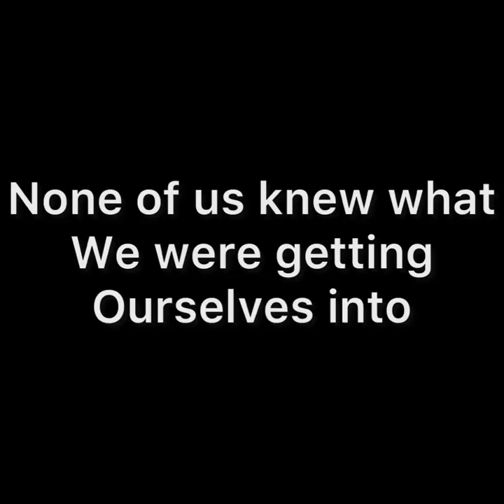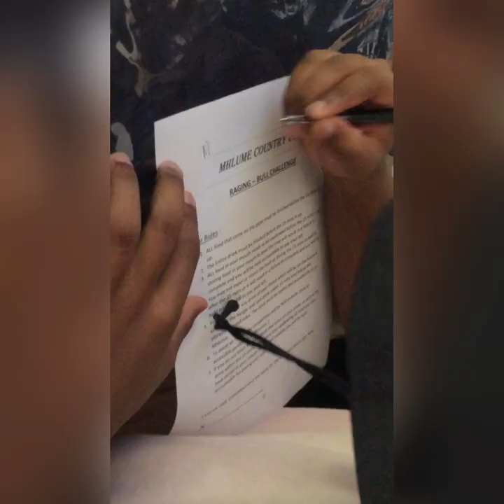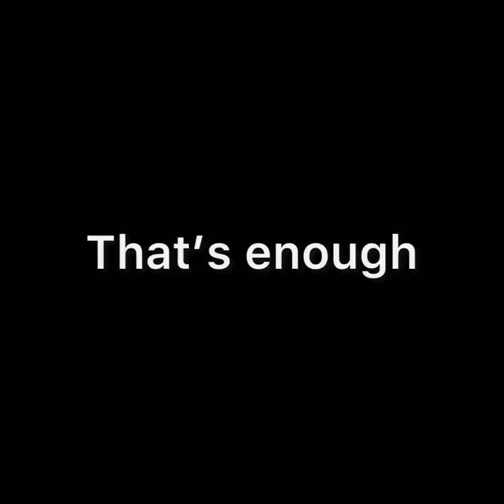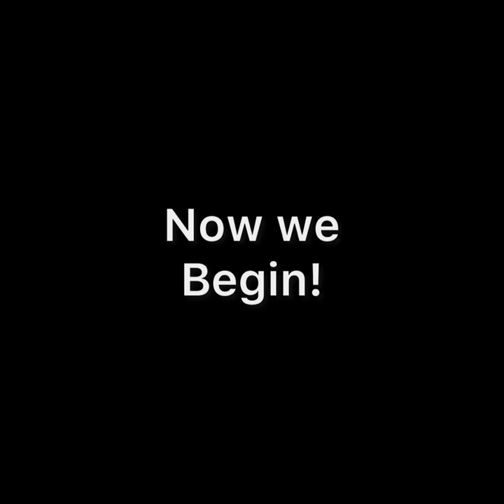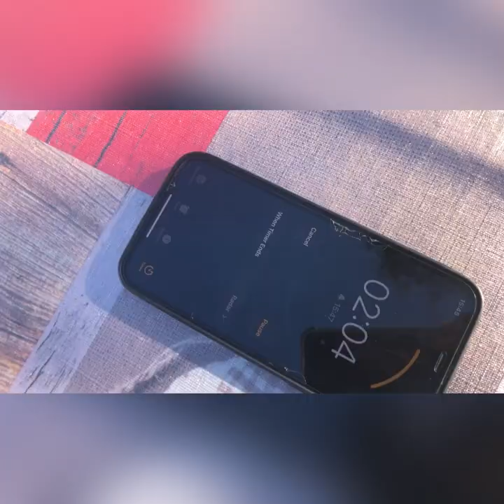||•Biggest Burger in eSwatini•|| ft the Boys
Took on the raging bull challenge, finish the burger in 15 minutes and it's free.

Follow us on the socials:
Yandi-@mzilikaziart
Thube-@thubelihle_myenj
Thembela-@thembela._
Tisi-@tisi_01
Maziya-@wazi4234
Magi-@kelo_the_beast_boy
BT-@bonguthando_nhlabatsi
Beastly-@kevin2.4.7
BK-@bulelani_msibi